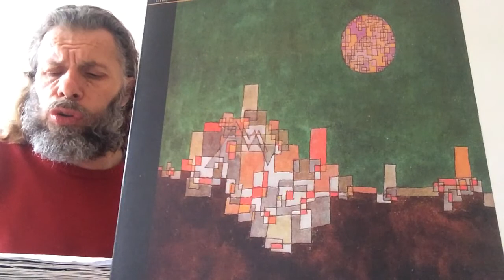SÜLEYMAN ŞAHİNTÜRK “” GÖRMEYİ ÖĞRENİN.... HER ŞEYİN BİRBİRİYLE BAĞLANTILI “”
Söz: DA VİNCİ ( Kendisine teşekkürler ederim )
Beste süleyman şahintürk
GÖRMEYİ ÖĞRENİN.
HER ŞEYİN BİRBİRİYLE
BAĞLANTILI OLDUĞUNU
FARK EDECEKSİNİZ !